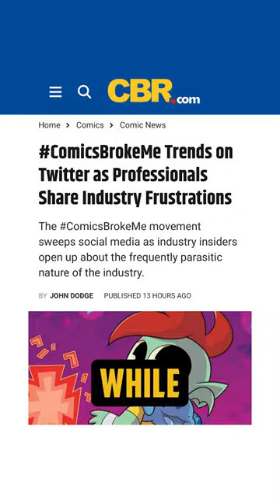Isom #2 close to $2 MILLION!!! MASSIVE win for Eric July's Rippaverse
Introducing the highly anticipated graphic novel, ISOM #2, from Rippaverse! Immerse yourself in a thrilling adventure that will keep you on the edge of your seat as we follow Avery—a Texas rancher forced to put his hero suit back on—as he navigates a world of danger and intrigue…and he isn’t alone.

With stunning artwork by Cliff Richards, coloring by Gabe Eltaeb, lettering by Eric Weathers, and a gripping storyline by Eric July, this graphic novel is a must-read for fans of the traditional superhero genre. You’ll be hooked on the action-packed story from the first page to the last.

Avery Silman is thrown into a world he thought was behind him when he hung up his suit and must decide if wearing the mantel again is the best course of action.

In Issue One, Avery’s sister—Altona—calls Avery to have him investigate the disappearance of a young woman who was last seen with former friend Darren Fontaino. But Darren had changed since he was hanging out with Avery when they were young. Instead of the friend he knew, Darren has become a cold-blooded shot-caller and one of the most feared men in the city.

The visit turns into one of the longest days in Avery’s life. Around these parts, people call ‘special beings’ Excepts. And unfortunately for Avery, he has the luxury of running into some of them. The Alphacore and Yaira have their own set of conflicts, while the living tank known as Santwan reappeared to add more difficulty to Avery’s life.

What are the consequences of Avery’s choices in Part 1? Who will come to his aid? Grab Isom #2: Ill-Advised Pt. 2 and find out for yourself!